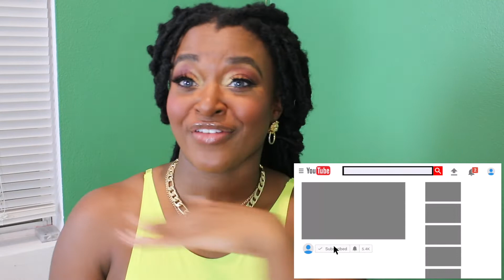FIRST GIRLFRIEND STORYTIME! *SHE BROKE MY HEART* F*CK BOY/GIRL ALERT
STORYTIME ~ My first Girlfriend literally broke my heart!

Let me know what y'all think about this video in the comments and let me know if you've ever had to clean up after your mate?!

Love Y'all!
XXTRAGUWOP OUT!